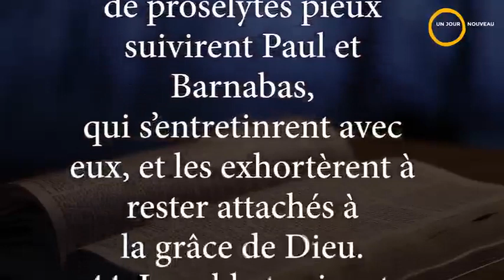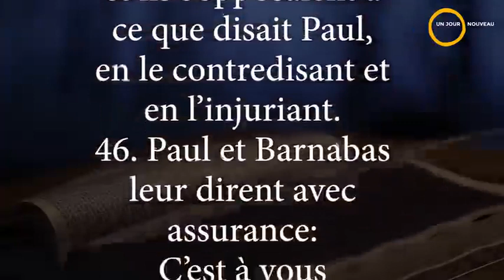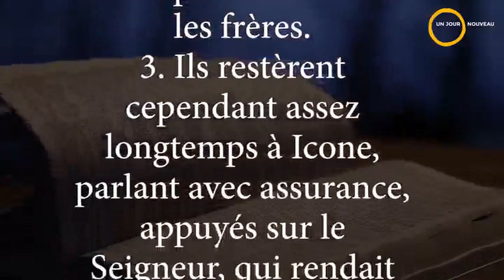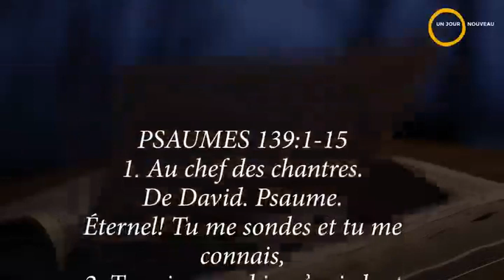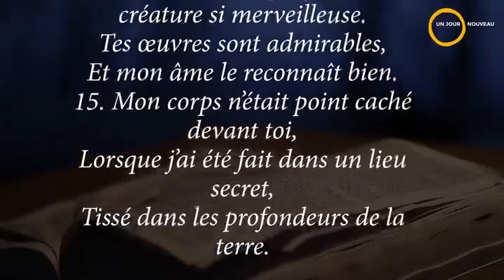La bible en un an | Lecture du 21 juin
Extrait - Guide de prière

Extrait Psaumes 139

Ps 139,3 Tu sais quand je marche et quand je me couche, Et tu pénètres toutes mes voies.
Ps 139,14 Je te loue de ce que je suis une créature si merveilleuse. Tes oeuvres sont admirables, Et mon âme le reconnaît bien.
Ps 139,16 Quand je n'étais qu'une masse informe, tes yeux me voyaient; Et sur ton livre étaient tous inscrits Les jours qui m'étaient destinés, Avant qu'aucun d'eux existât.
Ps 139,23 Sonde-moi, ô Dieu, et connais mon coeur! Eprouve-moi, et connais mes pensées!
Ps 139,24 Regarde si je suis sur une mauvaise voie, Et conduis-moi sur la voie de l'éternité!
Proverbes 17:19-21

Pv 17,19 Celui qui aime les querelles aime le péché; Celui qui élève sa porte cherche la ruine.
Pv 17,20 Un coeur faux ne trouve pas le bonheur, Et celui dont la langue est perverse tombe dans le malheur.
Pv 17,21 Celui qui donne naissance à un insensé aura du chagrin; Le père d'un fou ne peut pas se réjouir.
2.Rois 2,6 Elie lui dit: Reste ici, je te prie, car l'Eternel m'envoie au Jourdain. Il répondit: L'Eternel est vivant et ton âme est vivante! je ne te quitterai point. Et ils poursuivirent tous deux leur chemin.
Extrait d'Actes 13:42-14:7
Act 13,47 Car ainsi nous l'a ordonné le Seigneur: Je t'ai établi pour être la lumière des nations, Pour porter le salut jusqu'aux extrémités de la terre.

# Unjournouveau